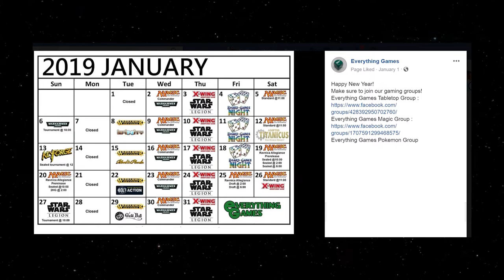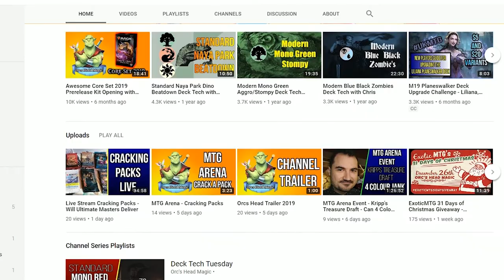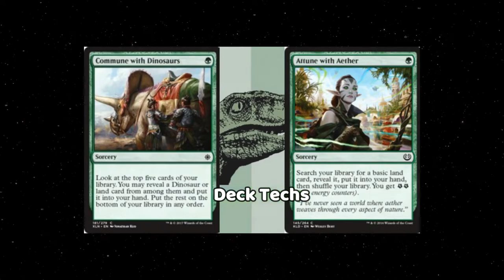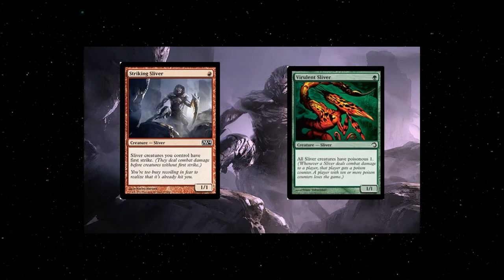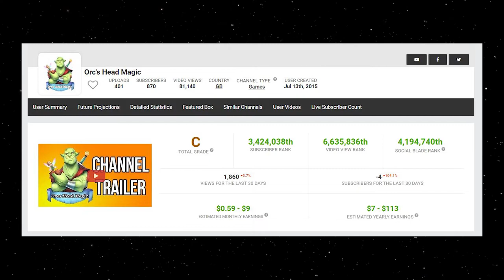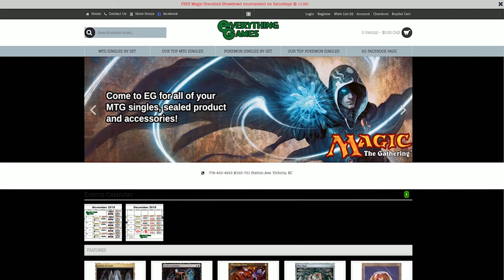The Creators S01E05 - Orc's Head Magic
You are watching the fifth installment of 'The Creators'. in this episode we will talk about Jordan and his team over at 'Orc's Head Magic'.

Jordan had taken the time after I reached out to answer a few simple questions which have been compiled so that you can get to know this creator better.

If you or someone you know would like to be featured on the creators, my DM's are open on twitter or you can visit my Facebook page.

Jordan of Orc's Head Magic.